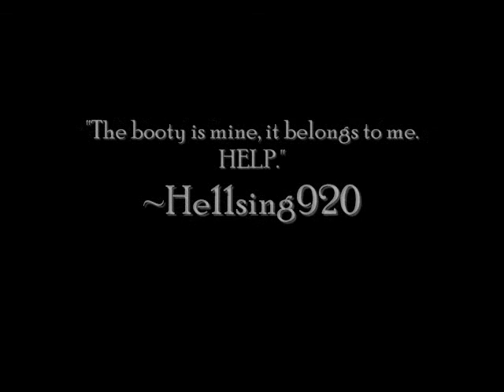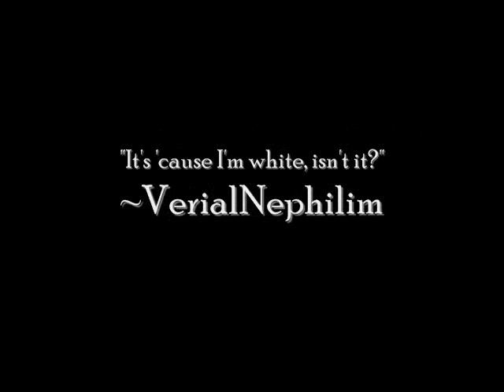L4D2 - "Dragonball Z-ombie"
Bulma = best female DBZ character. Chi Chi is a close second.

Android 18 is an interesting as a box of unpolished rocks. I don't care if she's powerful.